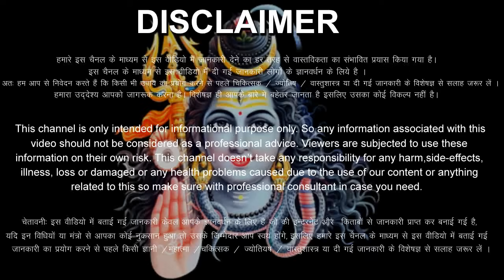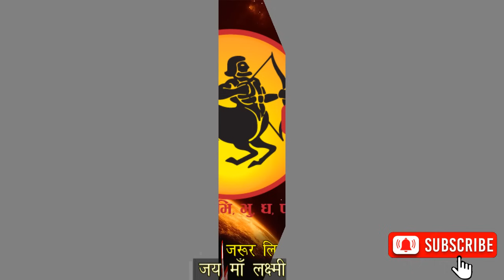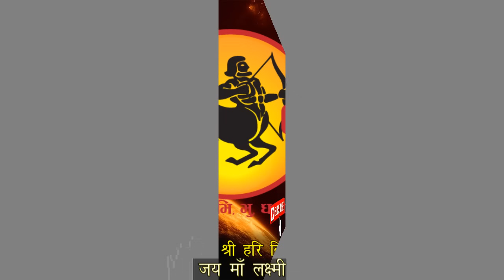धनु राशि वालों 14 से 20 नवंबर 2024 / 5 बड़ी खुशखबरी, पैसा और कार्य लाभ दोनों बनेंगे Dhanu Rashifal